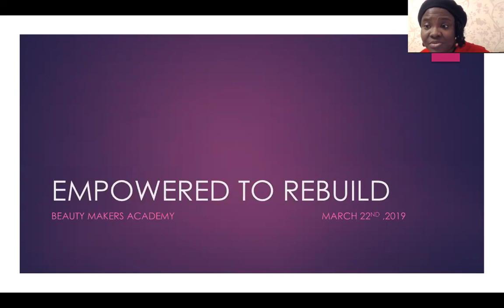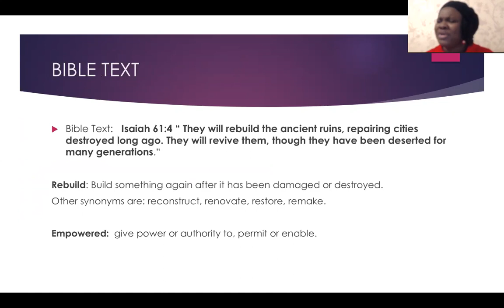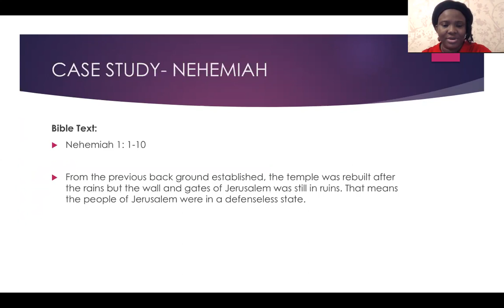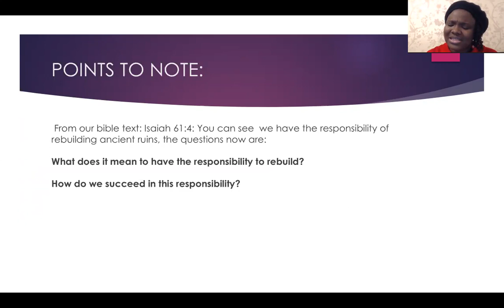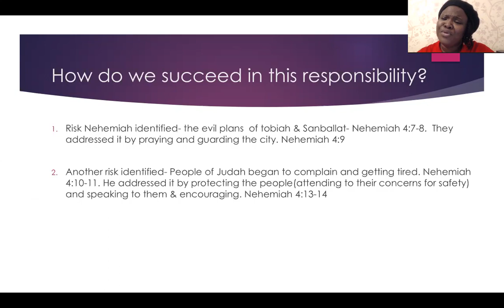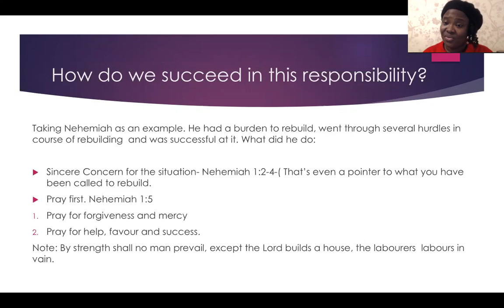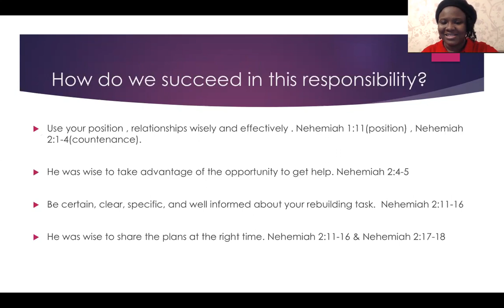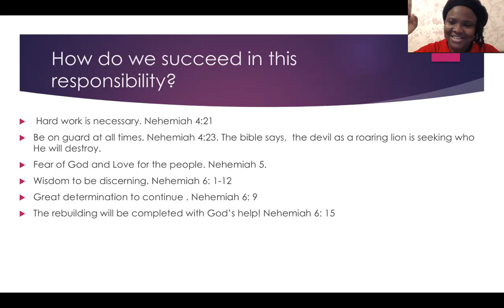Empowered to rebuild